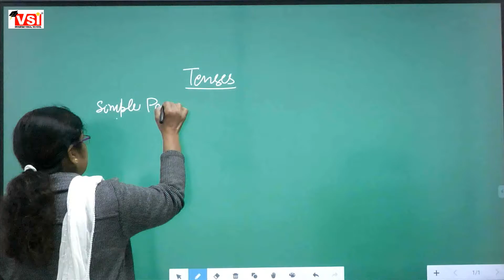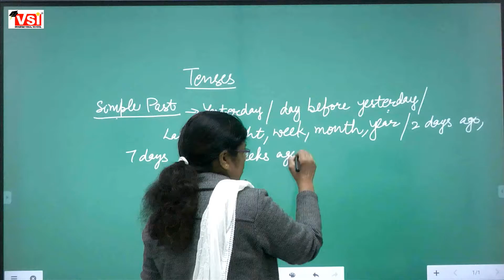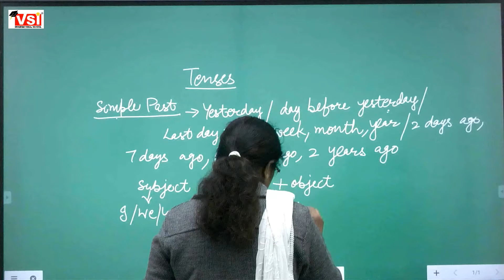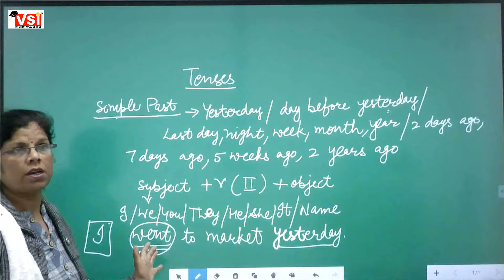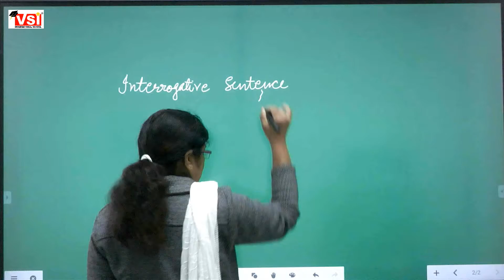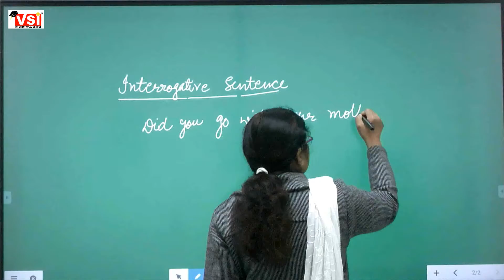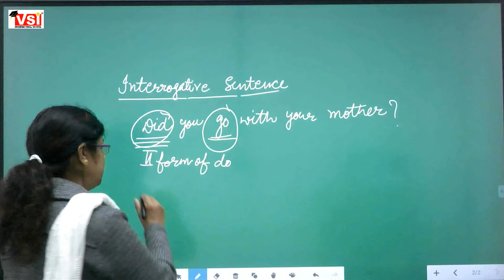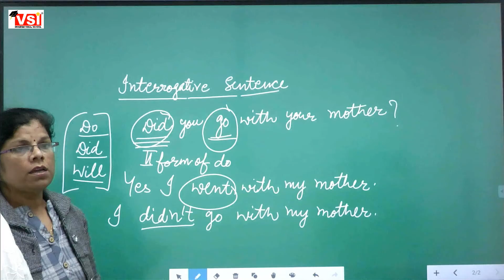class 8 English Tenses 08 Jan 2022